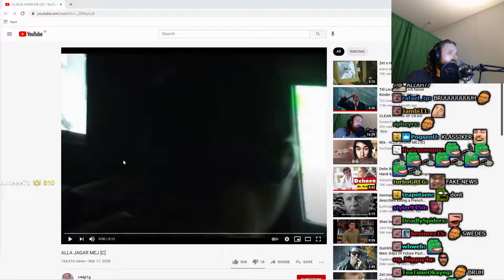Forsen Reacts To ALLA JAGAR MEJ [C]